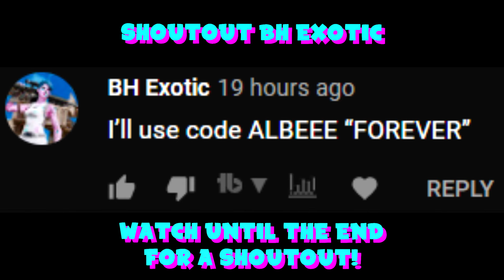Fortnite Montage - Rollie "Rolex ⌚" (Ayo & Teo)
★Make sure to use Code ‘ALBEEE’ in the Fortnite item shop to support me! [AD]